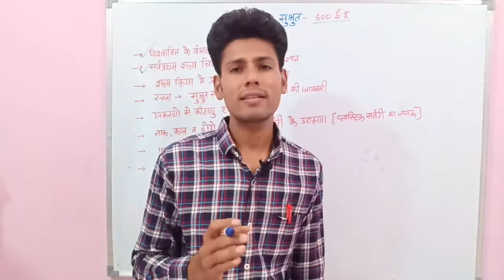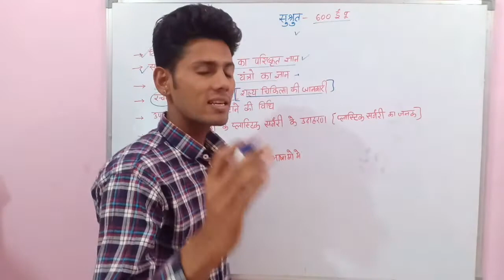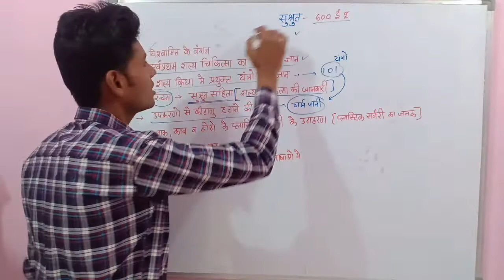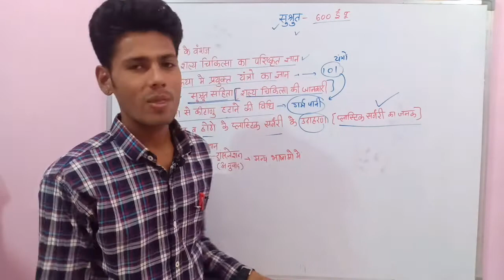भारतीय वैज्ञानिक:सुश्रुत।जीवन परिचय व विज्ञान में इनका योगदान।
यह वीडियो कक्षा दसवीं के विज्ञान विषय से संबंधित हैं इस वीडियो में भारतीय वैज्ञानिक सुश्रुत के बारे में विस्तार से व्याख्या की गई है सुश्रुत ने अपनी एक रचना सुश्रुत संहिता में शल्य चिकित्सा प्लास्टिक सर्जरी तथा शल्य चिकित्सा के दौरान काम में आने वाले उपकरणों के बारे में विस्तार से जानकारी प्रस्तुत की सुश्रुत संहिता काफी महत्वपूर्ण होने के कारण इसकी कई भाषाओं में रूपांतरण किया गया वर्तमान समय के अंदर हॉस्पिटल के अंदर शल्यक्रिया उपकरण तथा प्लास्टिक सर्जरी के जनक के रूप में सुश्रुत को कहा जा सकता है।